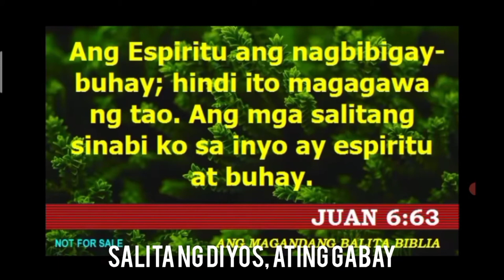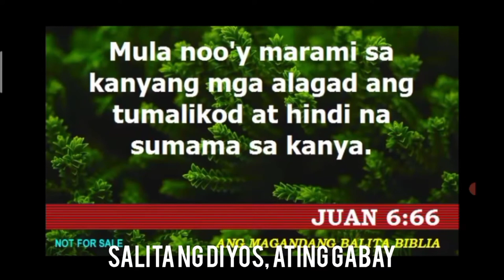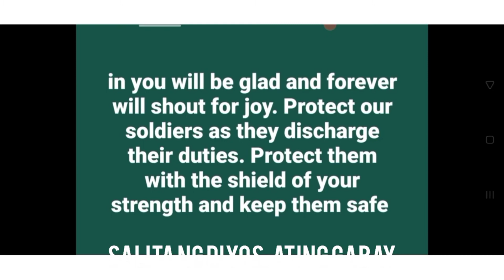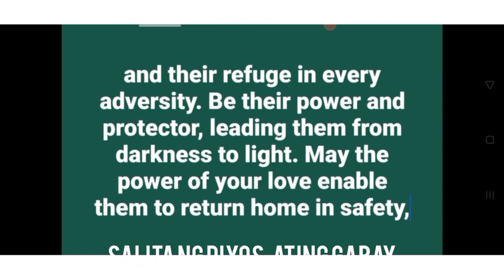SATURDAY, 3RD WEEK OF EASTER